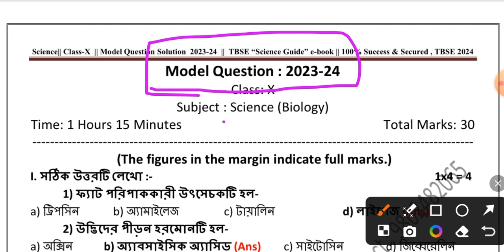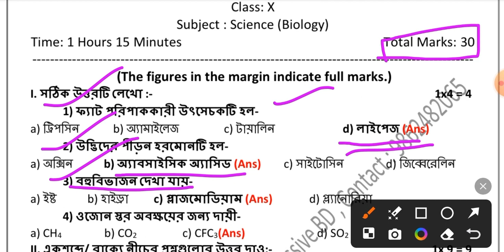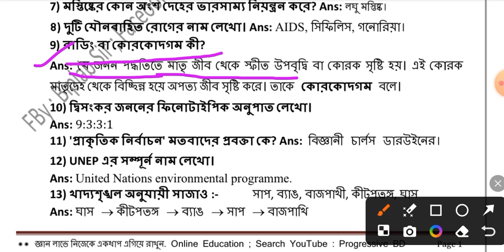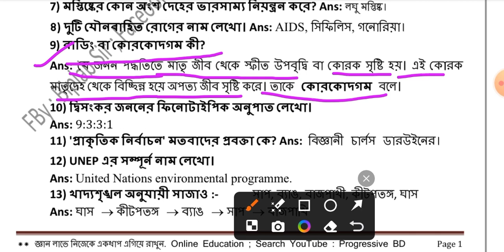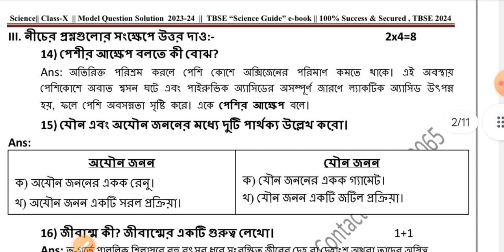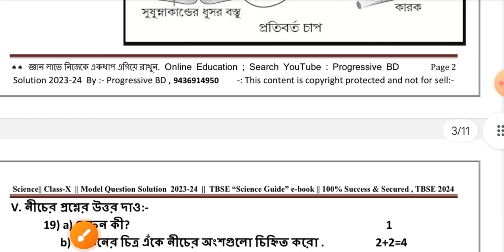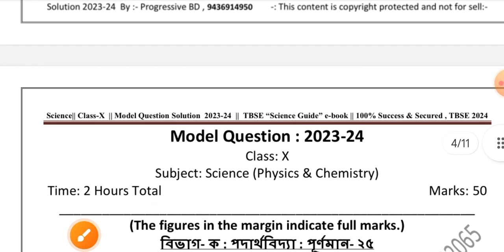Biology (জীববিদ্যা ) Model Question Solution 2023-24 || Class 10 || TBSE